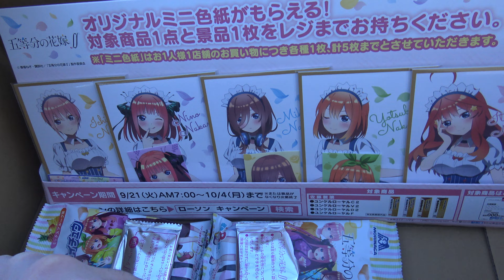五等分の花嫁色紙（2セット10枚コンプリート、12000円） 五等分の花嫁ハイチュウ（5つ、1100円） 「 」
【キャスト】
上杉風太郎：松岡禎丞
中野一花：花澤香菜
中野二乃：竹達彩奈
中野三玖：伊藤美来
中野四葉：佐倉綾音
中野五月：水瀬いのり
中野家の五つ子（ 花澤香菜 ・ 竹達彩奈 ・ 伊藤美来 ・ 佐倉綾音 ・ 水瀬いのり）